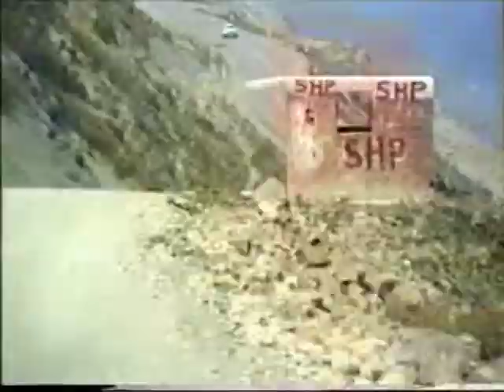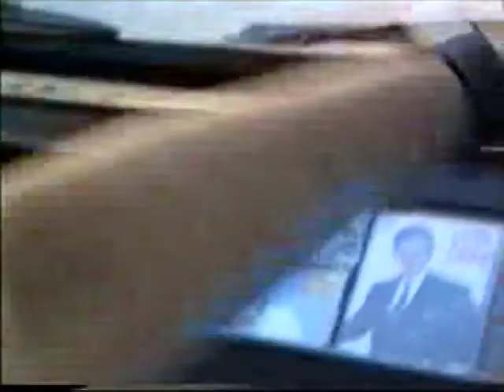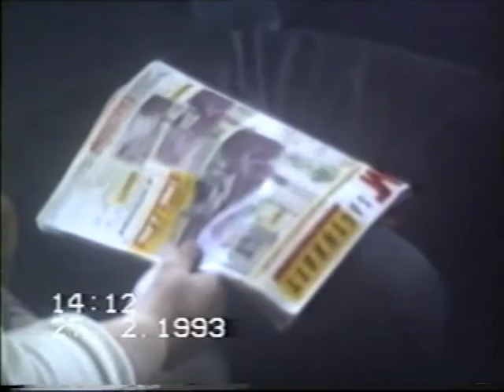Babam Hüseyin YILDIRIM